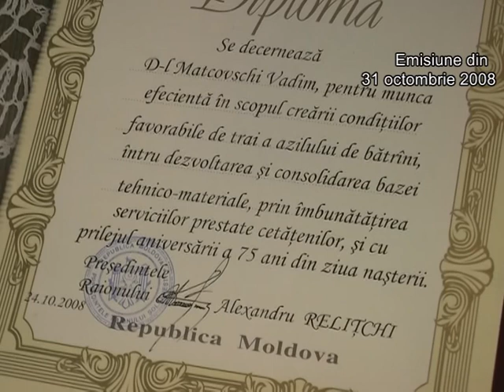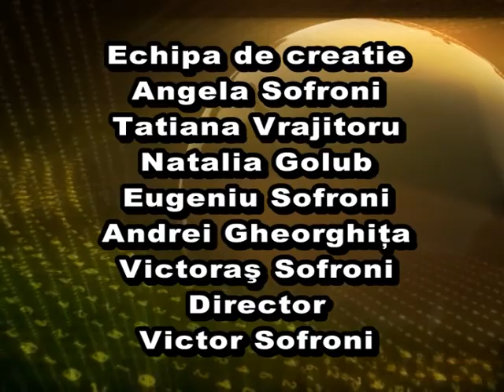Vadim Matcovschi, plecat în ceruri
Vladimir Matcovschi. L-am cunoscut modest, calm, înzestrat cu calități de lider și experiență. Omul care nu doar și-a iubit profesia, dumnealui a trait-o. Profesional la superlativ, Vadim Matcovschi a investit aniit toată energia în oamenii cu care a muncit cot la cot și în cei care solicitau ajutorul dumisale. Dumnezeu l-a înzestrat cu crezul în aproapele său, încât să facă totul atât pentru oamenii suferinzi, cât și pentru cei sănătoși. Munca l-a răsplătit cu satisfacția pentru ce4ea ce făcea.
Pe parcursul anilor, a manifestat un stil deosebit de a conduce colectivele unde se afla, stil bazat pe bunul simț, experiență și intuiție. Dragostea pentru profesia aleasă l-a ghidat la fapte luminoase, dragostea față de cei din jur i-a cultivat omenia, bunătatea, modestia, devotamentul.
S-a născut la sat, în Șopca, raionul Șoldănești, unde a primit o educație aleasă, fapt care l-a determinat să îmbrățișeze medicina. În 1958, Vadim Matcovschi, tânărul absolvent al institutului de medicină din Chișinău, își începe activitatea în calitate de medic șef al spitalului de circumscripție Șoldănești. Prin cooperare, acumulând surse extrabugetare de la gospodăriile agricole din teritoriu, lansează construcția unui spital nou, cu capacitatea de 50 de paturi.
Promotor al noilor concepții aplicate în domeniul ocrotirii sănătății populației, Vadim Matcovschi depune eforturi pentru consolidarea instituției din satul Șoldănești, pe care o conduce până în 1980. Mai apoi, când se fondează raionul Șoldănești, dumnealui îi este încredințată administrarea spitalului raional, lucru pe care îl face cu cinste pe parcursul unui an. Din 1981, timp de un sfert de secol, Vadim Matcovschi muncește medic radiolog. Dragoste față de oameni Vadim Matcovschi manifestă și în calitatea sa de manager al azilului pentru bătrâni.
Soarta. Se spune că milenii la rând filosofii încearcă să descopere toate aspectele și sensul acestui cuvânt. Nu cunoaștem răspunsul final. Se afirmă că omul este cel care își făurește soarta prin activitate: se naște, crește, învață, se realizează. Astfel continue firul vieții, fiecare având soarta sa.
...După decenii de viață activă, o boală dură l-a răpit pe Vadim Matcovschi din rândurile noastre. Dar dumnealui va rămâne în inimile noastre. Vom păstra bunătatea dumnealui, curajul, entuziasmul. Vom păstra în memorie fapta și exemplul lui.
Dumnezeu să-l odihnească în tihnă.

Administrația și colectivul spitalului raional Șoldănești